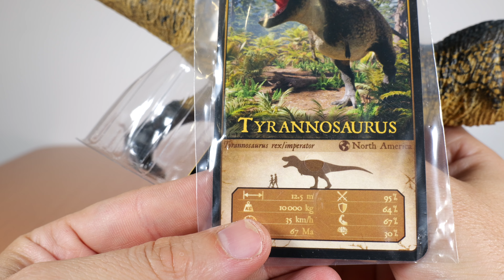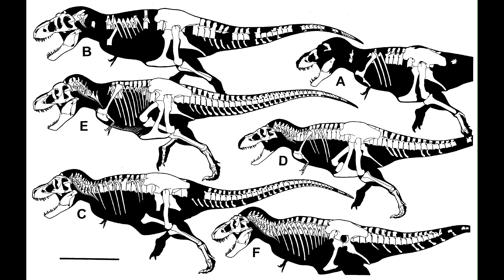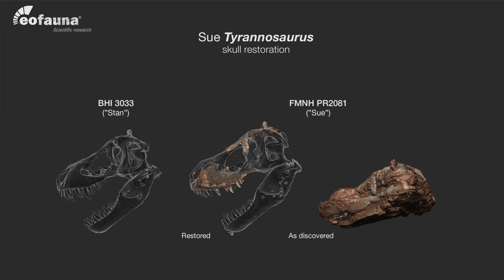Tyrannosaurus rex Eofauna - DEATH TEETH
Se amate i tirannosauri con denti, lasciate ogni speranza o voi che entrate. In caso contrario sedetevi e gustatevi uno dei tirannosauri più accurati mai realizzati. In questo video vi parlo del nuovo Tyrannosaurus rex dell' Eofauna. Modellino scientifico, accurato, e scolpito sulla base di un vero scheletro di Tyrannosaurus rex, Sue.